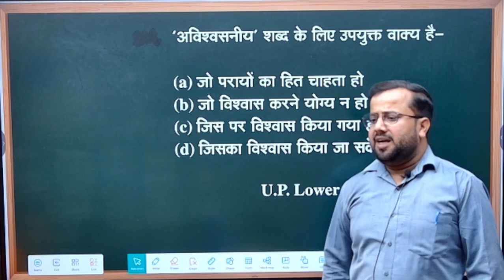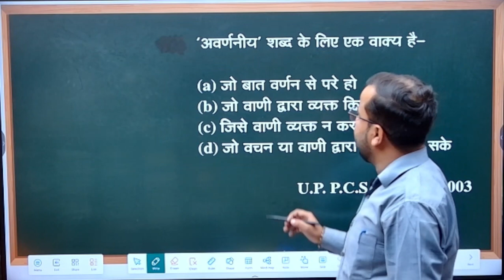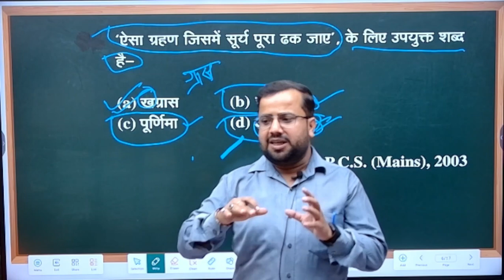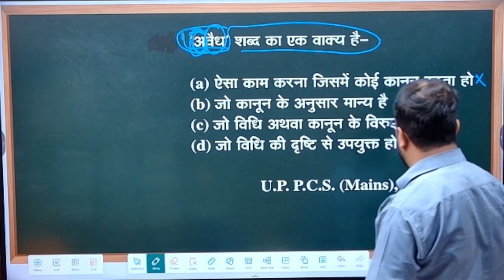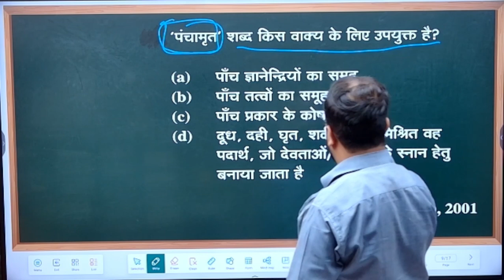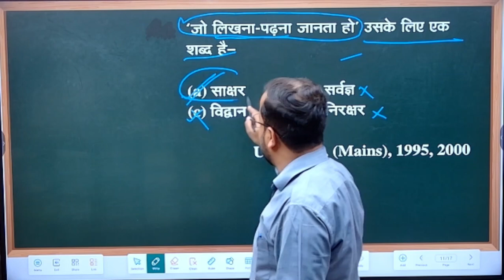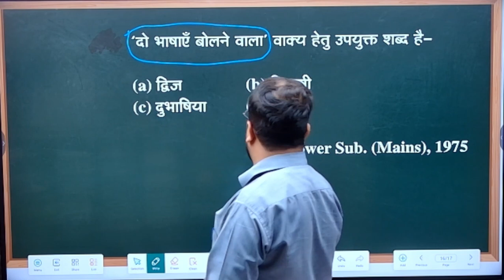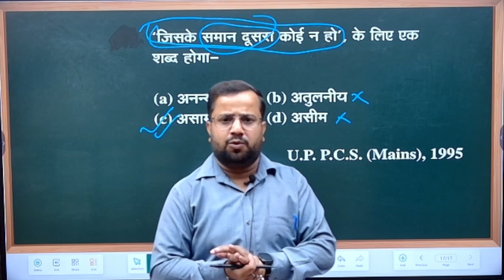UPPSC RO/ARO 2023, Abhimanyu Batch RO/ARO, Hindi Class -1, RO/ARO Hindi uppsc2023 hindi #2023